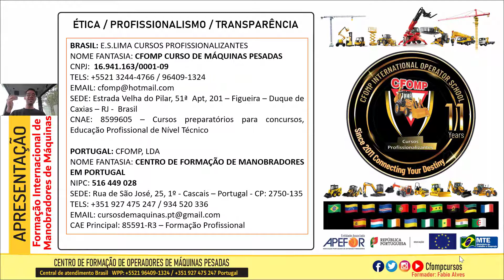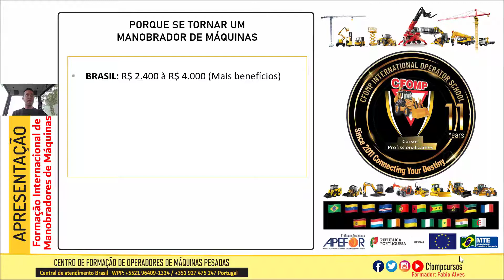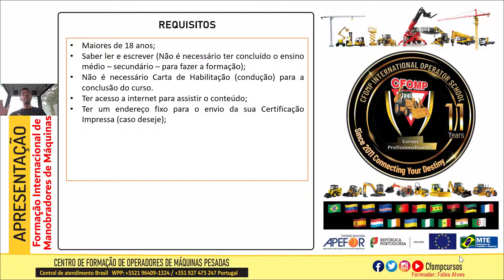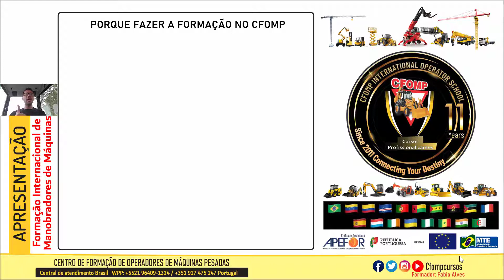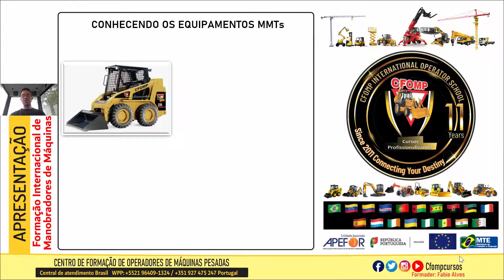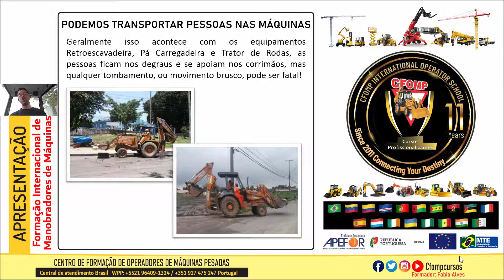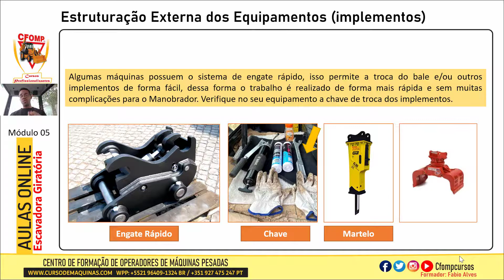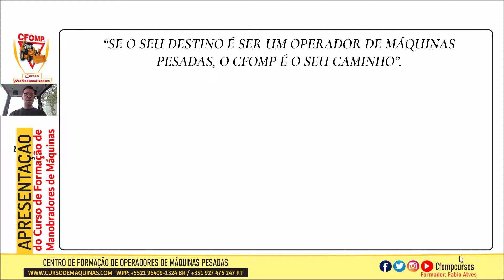Formação Internacional de Manobradores de Máquinas em Obras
Atenção: Você que já é profissional ou não na área de Operação de Máquinas Pesadas, quer possuir uma CERTIFICAÇÃO INTERNACIONAL, emitida pela ÚNICA Escola do Brasil com base em Cabo Verde e em Portugal, essa é a sua oportunidade! Clique no link e saiba mais!

O QUE O CFOMP TEM:

✅ Mais de 10 anos no mercado;
✅ Unidade Fixa no 🇧🇷 🇨🇻 🇵🇹;
✅ Preço;
✅ Qualidade;
✅ Transparência;
✅ Procedência;
✅ Reconhecimento pela (APEFOR) Associação Portuguesa das Entidades Formadoras;
✅ Reconhecimento do MTE - BR;
✅ Aulas teóricas (On-line, Presencial) 24horas de videos ORIGINAL de CONTEÚDO EXCLUSIVO;
✅ Conteúdo de Excelência;
✅ Formadores Profissionais Qualificados Registrados com experiência em diversos equipamentos;
✅ Certificação emitida por uma Entidade Formadora Internacional com base operacional em três continentes;
✅ Certificado reconhecido em todo o território nacional 🇧🇷;
✅ Certificado reconhecido na União Europeia 🇪🇺
✅ Inclusão do nome no sistema PASSAPORTE QUALIFICA - 🇵🇹;
✅ Prática Real em diversos equipamentos;
✅ Opção de treinamento IN COMPANY / PARTICULAR;
✅ GARANTIA DE APRENDIZADO.

CFOMP Since 2011 Connecting your Destin!
CFOMP desde 2011 Conectando você ao seu Destino!